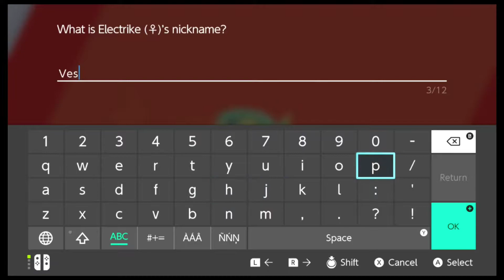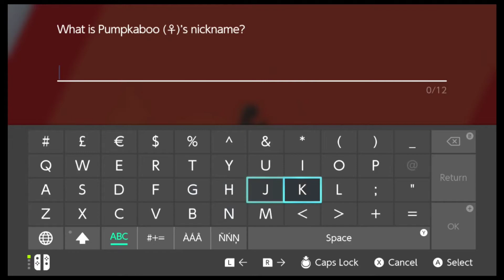Let's play Pokemon Shield part 18 - Waving Fields of Amber Grain~